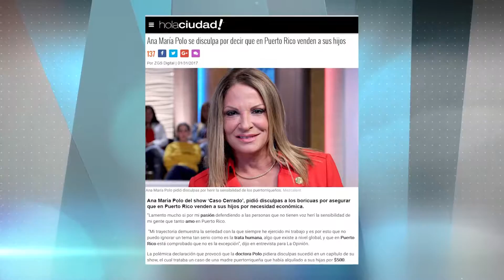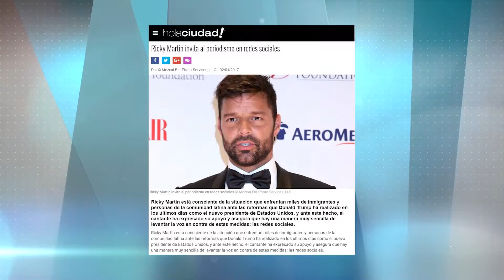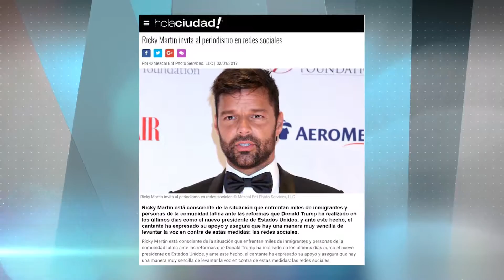HOLACIUDAD TEVE ZONA DIGITAL MARIA POLO SE DISCULPA 020517